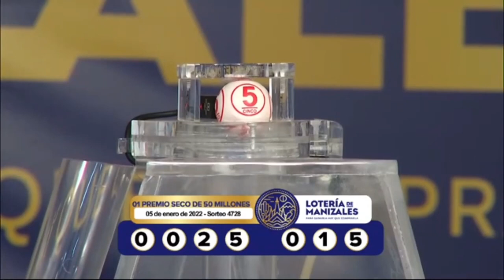Resultado LOTERÍA DE MANIZALES Miércoles 05 de enero de 2022 PREMIO MAYOR Y PREMIOS SECOS ✅🥇🔥💰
Hola buenas noches, te presentamos los resultados de las loterías y chances en Colombia, vamos con el Resultado para la Lotería de MANIZALES del Miércoles 05 de enero de 2022.

Resultado VALLE 05 de enero
Resultado MIÉRCOLES 05 de enero
Resultado de la LOTERÍA DE MANIZALES Miércoles 05 de enero de 2022
LOTERÍA DE MANIZALES 05 de enero
LOTERÍA DE MANIZALES 05 de enero Premio MAYOR

LOTERÍA VALLE
resultado VALLE
VALLE
resultado VALLE
lot VALLE
LOTERÍA DE MANIZALES anoche
LOTERÍA VALLE